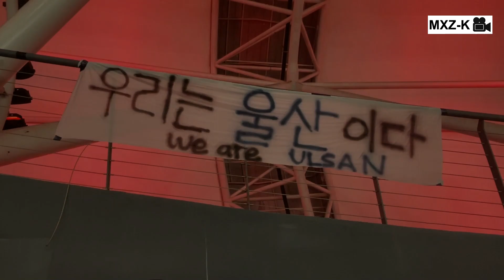말레이시아에서 울산 팬을 만나다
말레이시아 조호르에서 만난 울산 팬들의 다양한 사연